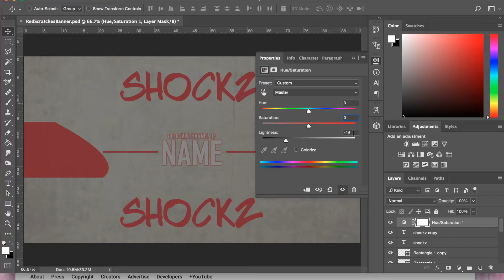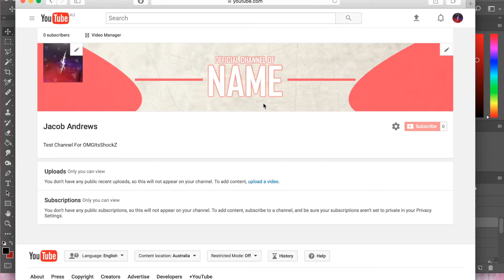FREE BANNER TEMPLATE DOWNLOAD Red Scratches Banner/Channel Art!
Things You Need:
Photoshop
Font: Agency FB

I LET YOU USE THIS FOR FREE ALL I ASK IN RETURN IS THAT YOU LINK MY YOUTUBE CHANNEL IN YOUR VIDEO DESCRIPTION OR IN YOUR FEATURED CHANNELS!

DO NOT ABUSE MY WORK, SUCH AS STEAL, SELL, PROFIT FROM, CLAIM THAT YOUR CREATED OR RE-UPLOAD THIS VIDEO TO YOUR CHANNEL OR GIVE OUT DOWNLOAD LINKS, IF I FIND OUT, YOU WILL BE REPORTED FOR COPYRIGHT INFRINGEMENT!